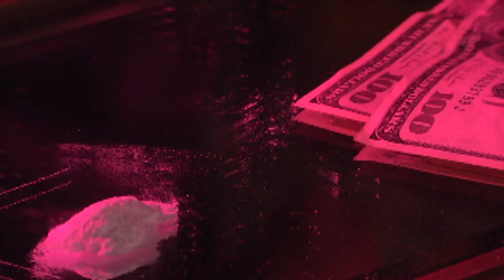A Line 2 Die 4 by Jimmy James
A Line 2 Die 4 is a thorough account of one man’s troubling life using and dealing drugs. After a lifetime of partying, one little mistake brings his reckless ways to a crashing halt. A Line 2 Die 4 brings to light the dangers of drugs and the questionable motives of the US legal system. It’s a straightforward, honest account that doesn’t shy away from the realities and perils of a life affected by drugs and corruption.